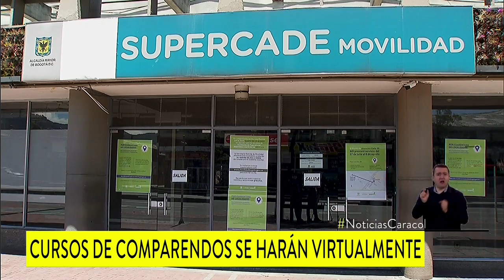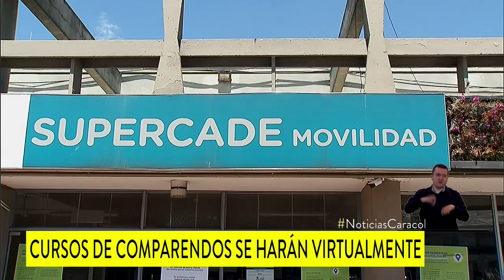Aprueban que cursos para descuento de comparendos en Bogotá puedan tomarse virtualmente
La iniciativa aprobada por el Concejo determina que, cuando vuelvan los cursos presenciales, también se puedan tomar en horario nocturno.